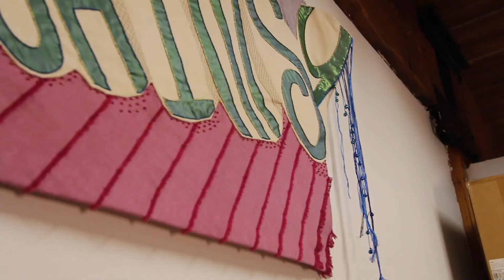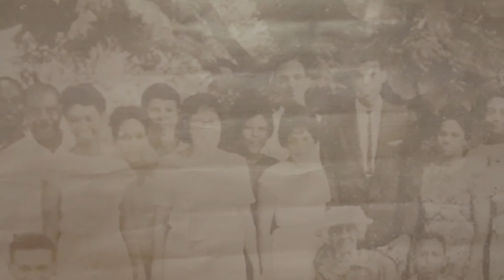Alexandra Beaumont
Alexandra Beaumont (Minneapolis, MN) is a textile artist and dancer. She was born and raised in South Carolina to a Jamaican father and American mother, both working musicians. She attended the residential South Carolina Governor’s School for the Arts and Humanities throughout high school, focusing on dance and visual arts, and then to Pratt Institute in Brooklyn, NY, where she studied fashion design. After working in New York City as a menswear designer, she returned to a fine arts practice, incorporating her love for fabrics and hand sewing. She now lives in Minneapolis, MN, where she makes work centering on themes of personal reconstruction, community, and celebratory display.

In this video, SooVAC caught up with Alexandra Beaumont. Beaumont talks about her textile work, Octavia Butler, belonging and what it means to be an artist. Beaumont is featured in SooVac's June/July 2022 show, "God is Change—Take Root Amongst the Stars: Black Abstraction in the Midwest."

Director and Editor: Sophia Abrams
Director of Photography: Elyza Parker